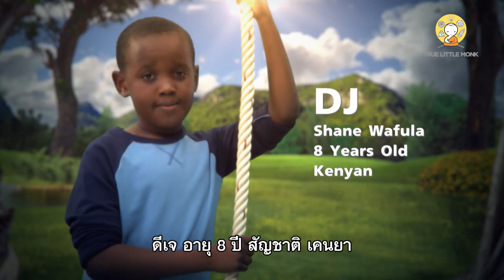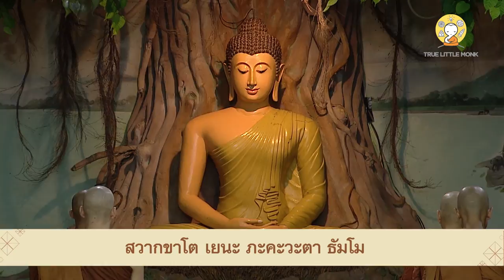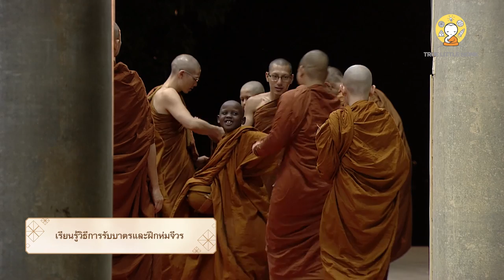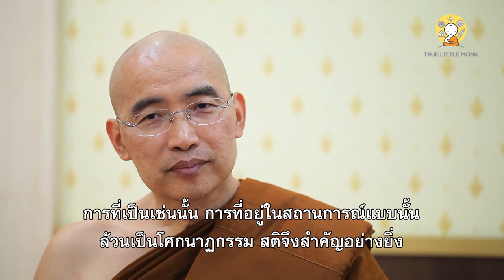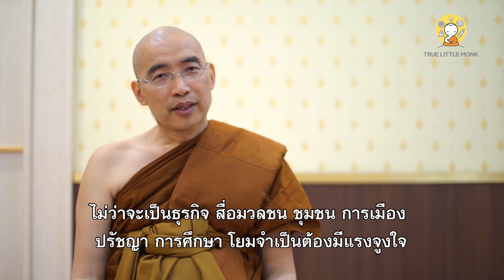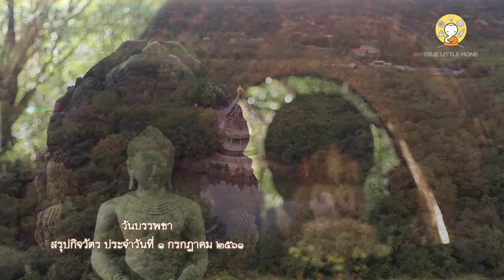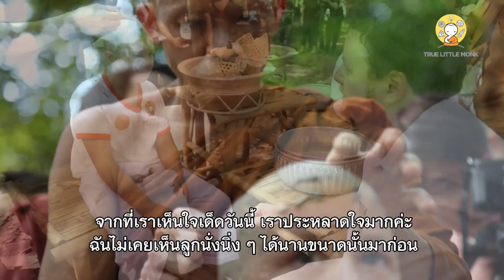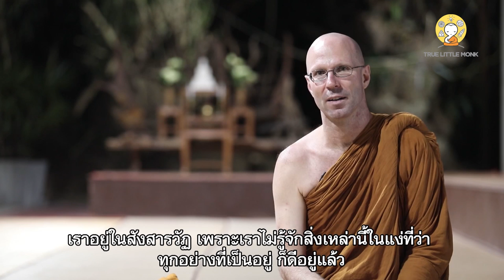The Novice Ordination Ceremony. | EP.7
The 7th day of TRUE LITTLE MONK, the Wisdom Training Programme for Novices. The Novice Ordination Ceremony.

Since it was the last morning of being young boys, the preceptors asked the 12 young boys to keep practicing the chanting for ordination.

In the afternoon, the ceremony started about 01.00 PM with the speeches of Mr. Suphachai Chearavanont, CEO of Charoen Pokphand Group

Chief Executive Officer, Charoen Pokphand Group / Chairman of the Executive Committee, True Corporation Plc.

Then Ms. Busadee Santipitaks, Director General of the Information Department, the Ministry of Foreign Affairs, Your Excellency, Dr. Khaga Nath Adhikari, Ambassador of Nepal to Thailand and Your Excellency, and Mr. Patrick Simiyu Wamoto, Ambassador of Kenya to Thailand, gave speeches to all audiences.

After the speeches, the hair clipping ceremony for ordination started.  Luang ta Anek Yasadinno kindly gave the sermon to all Nagas before all Nagas met their parents for forgiveness ceremony.

Afterthat, there was the summon of the three garments of the Buddhist monk bestowed by Her Royal Highness Princess Maha Chakri Sirindhorn before the Novice Ordination Ceremony officialy started and now they became Novices.

The new novices did evening chanting for the first time.